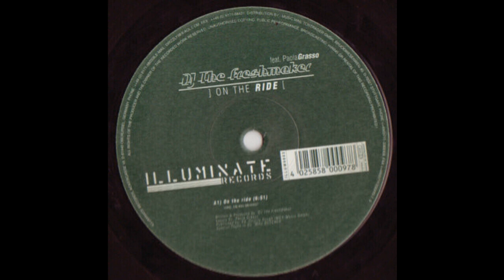DJ The Freshmaker Feat. Paola Grasso - Advance (Trance 1998)